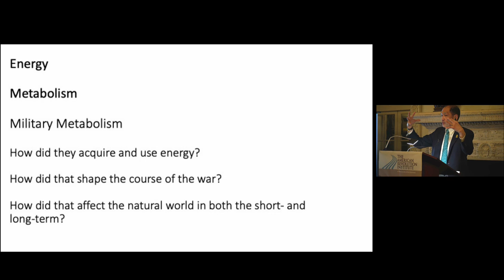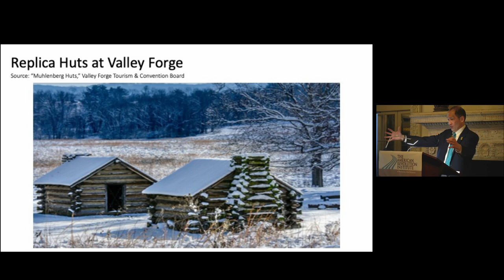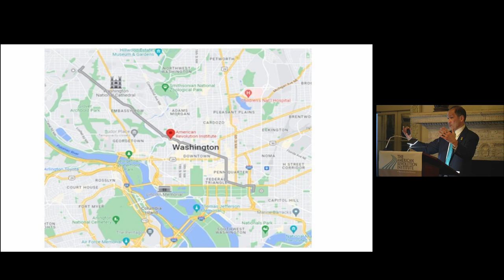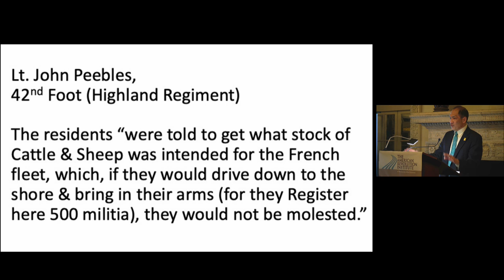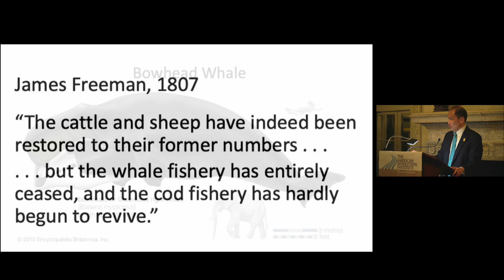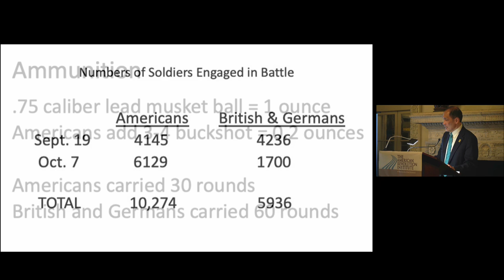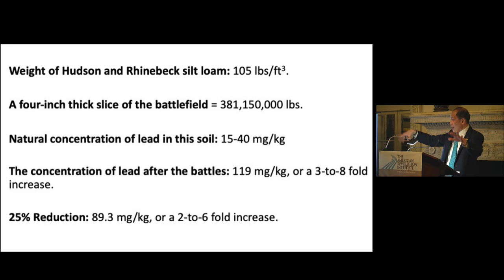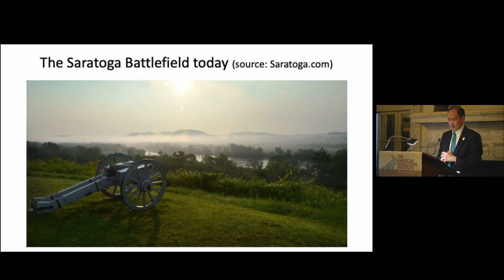Environmental Legacies: How the War of Independence Affected the Natural World | David Hsiung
When one considers the effects of war on the environment, their thoughts probably turn to modern events such as the atomic bomb dropped on Hiroshima and Nagasaki or the use of Agent Orange in Vietnam. The American Revolution, however, also had a major impact on the natural world in the eighteenth century. At Valley Forge, during the winter of 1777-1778, Continental soldiers cut down over 127,000 trees to build their log huts, leading to short-term and long-term effects of deforestation. In September 1778, British forces raided Martha’s Vineyard off the coast of Massachusetts, and the residents paid a heavy price that included the loss of over 10,000 sheep, but the raid produced some surprisingly “positive” environmental effects. Finally, at the battles of Saratoga in 1777, soldiers shot upwards of 660,000 lead musket balls, leading to some environmental effects that may have only just begun to be felt this century. Through an examination of well-known events from the American Revolution, David Hsiung, professor of history at Juniata College, discusses the war’s environmental impacts, and not only offers a fresh way of thinking about its legacies, but also a useful perspective on war and its effects on the natural world in general.

David C. Hsiung is professor of history at Juniata College in Pennsylvania. He earned his Ph.D. in history from the University of Michigan. Named Professor of the Year for Pennsylvania in 2000 by the Carnegie Foundation for the Advancement of Teaching and the Council for Advancement and Support of Education, Dr. Hsiung has published several works, including the books Two Worlds in the Tennessee Mountains: Exploring the Origins of Appalachian Stereotypes (University Press of Kentucky, 1997) and A Mountaineer in Motion: The Memoir of Dr. Abraham Jobe, 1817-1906 (University of Tennessee Press, 2009), and the article in the New England Quarterly “Food, Fuel, and the New England Environment in the War for Independence, 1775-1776,” that was awarded the Theodore C. Blegen Award from the Forest History Society in 2008. Currently, Dr. Hsiung is working on a book that examines the environmental history of the War of Independence, a topic he has spoken about at several recent conferences, including the “For 2026” conference hosted by the Omohundro Institute, the Colonial Williamsburg Foundation and the College of William and Mary in Williamsburg, Va.